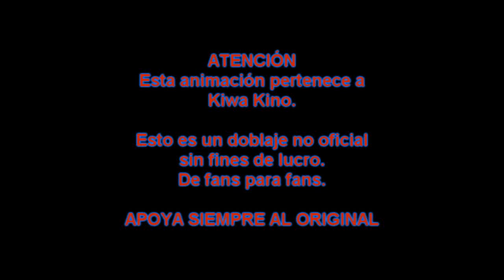【手描きTMNT】回レ雪月花 (Maware! Setsugetsuka) [Fandub Español Latino]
LEER DESCRIPCIÓN:
ESTA ANIMACIÓN PERTENECE A KIWA KINO. YO SOLO HICE LA VERSION EN ESPAÑOL DE LA CANCIÓN!

Primero que nada... FELIZ CUMPLEAÑOS MERRY!!! Hermanita, tu me pegaste esta canción más el gusto a Las tortugas ninja (aun debo saber más de ellas), así que como regalito de cumple, decidí hacer el fandub de este vídeo (Aunque la canción sea originalmente de otro anime XD). Espero que sigas cumpliendo muchos más, y espero también con mucha alegria tus futuros fandubs nwn. Felicidades!

Letra (ADVERTENCIA: Decir mucho "Ha ha ha ha" puede dar complejo de mono (?)):
Listos!
1,2,3, YA!

Hoi!
Yooo - Ho!
Ha ha ha ha ha ha Haiiya!
Ha ha ha ha ha ha (Uuu) Saa Saa Saa!

El mundo que vez el día de hoy siempre intenta ir veloz.
Pero por dentro es como un bebé pequeño y con miedo.
Esta es la historia de como lo bueno y malo
Pueden matar pero ¿Cómo pasó?
Oirlo es algo aburrido

Ha ha ha ha ha ha (Yoo) Don!

Ahora lo vez ahora no lo vez, extraño pero inquietante
Es el momento perfecto para que habras tu mente
Yo he cambiado, tu has cambiado, todos hemos cambiado
el ciclo no se detendrá jamas
Vamos, seamos uno solo

Ahh
Pintemos la ciudad de rojo carmesi
Solo danos la señal, y el baile empieza así

Ahh!
Vuelta vuelta vuelta vuelta vuelta vuelta vuelta y devuelta
Bailan la flores volando entre sí
Sueltate el pelo y vive así

El ayer! El ayer!
Hoy, el mañana y luego
esta fiesta sera por siempre
Ven a bailar, y cantar
La tierra sigue girando
La noche siempre hay que celebrar!

Hoi!
Yoo - Ho!
Ah ah ah ah ah ha Haiiya!
Ah ah ah ah (Uuu) Saa saa saa

La paz y tranquilidad visitan al mundo cada día?
Los soldados se preparan para resivirlas
Y sin notarlo el caos entra junto al mando
¿En serio crees que lo estas haciendo bien?
No tiene sentido alguno

Ahh
Pintemos la ciudad con lineas sin fin
Y empieza a celebrar, bailando junto a mi

Ahh!

ha ha ha ha ha ha Saa Saa Saa
Ha ha ha ha ha Haaaa

El uno de flor
Dos de ruiseñor
Justo a mi alrededor
Tres en el viento
Cuatro en el tiempo
El sonido de mis sueños

Solo da

No parara!
Ven, vamos a bailar!

ha ha ha ha ha ha Yoo... Doh!